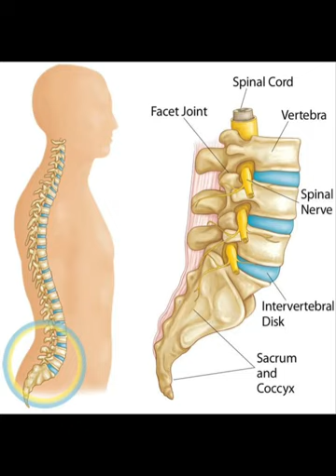Lower Back Pain Treatment naseerfitness @workout&fitness